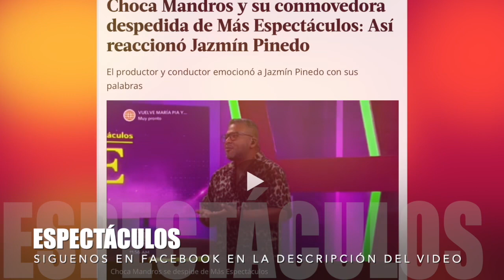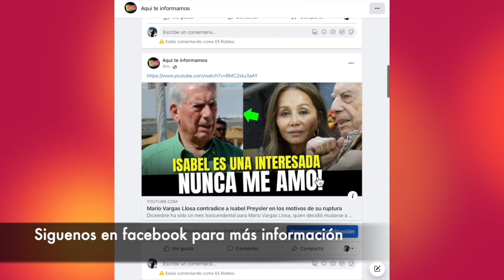Choca Mandros y su conmovedora despedida de Más Espectáculos: Así reaccionó Jazmín Pinedo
Te extrañaremos, Choca. Este viernes, el conductor Jaime “Choca” Mandros anunció su salida de “Más Espectáculos”, programa que comparte con Jazmín Pinedo.